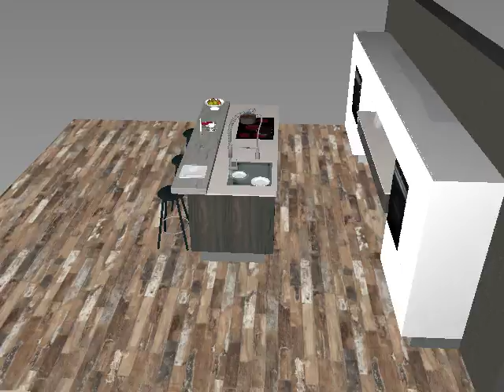3D Küchen Visualisierung